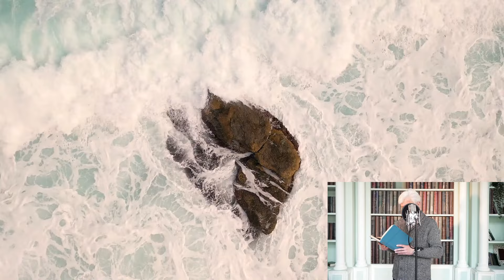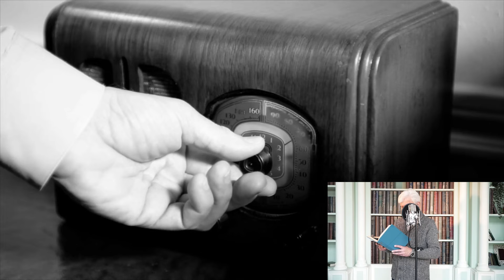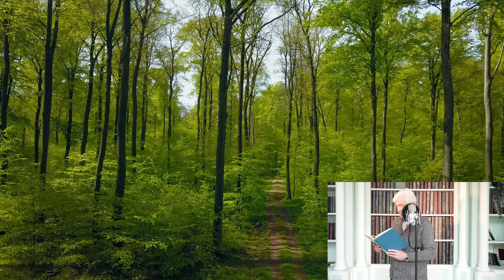A Passing Man Came To His Aid And Rescued Him, And When He Told The Man...